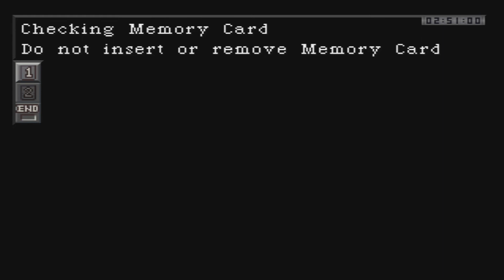Let's Play Parasite Eve [Part 2]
Parasite Eve is a 1998 action role-playing video game developed and published by Square. The game is a sequel to the novel Parasite Eve, written by Hideaki Sena; it is also the first game in the Parasite Eve video game series. The story follows New York City police officer Aya Brea over a six-day span in 1997 as she attempts to stop the Eve, a woman who plans to destroy the human race through spontaneous human combustion. Players explore levels set in areas of New York while utilizing a pausable real-time combat system along with several role-playing game elements.

Parasite Eve was SquareSoft's first M-rated game, and the first major American and Japanese game development collaboration for the company. It was produced by Hironobu Sakaguchi and directed by Takashi Tokita. Music for the title was composed by Yoko Shimomura who was widely acclaimed for her work to create an "inorganic" and "emotionless" soundtrack that saw two album releases. Parasite Eve received positive reviews; critics praised the graphics and gameplay, but found the overall game too linear and with little replay potential.

The video game adaptation was part of a resurgence of popularity in Japanese horror sparked by the original book, and was released alongside a film adaptation and two manga comics; one based on the book, the other on the video game. The original title was also followed by two video game sequels: Parasite Eve II in 1999 and The 3rd Birthday in 2010, and was re-released on the PlayStation Network in 2010.